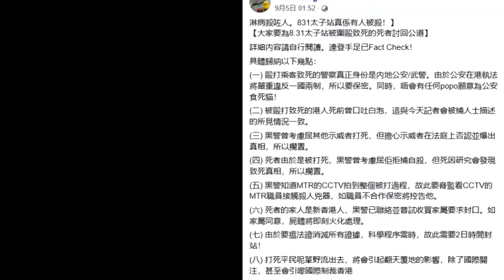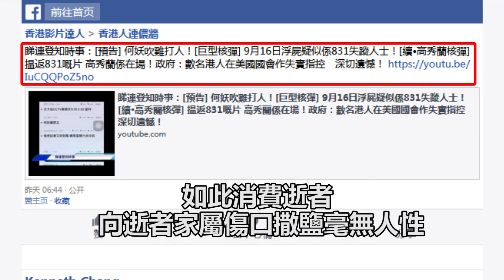喊話造谣者：請你尊重事實！尊重死者！